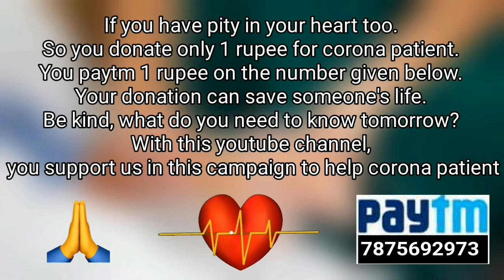5 minute craft simple invention |5 minute craft simple life hacks | 5 minute crafts matchstick craft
1.Paper craft
2.easy paper craft
3.Paper craft ideas
4.paper crafts for kids
5.art and craft for kids with paper
6.easy paper crafts for kids
7.origami paper
8.easy crafts
9.crafts for tweens
1.easy craft ideas
2.art and craft ideas
3.art and craft for kids
4.fathers day crafts
5.craft ideas for kids
6.birthday crafts
7.5 minute crafts kids
8.5 minute crafts for kids
9.easy paper craft
10..diy craft
11.crafts for kids

paper die cuts

art and craft for kids with paper

paper craft boxes
scrapbook paper

paper craft
origami paper

paper bag crafts

flower making with crepe paper
quilling arts
paper craft supplies

decopatch paper

paper quilling
paper for flower making

card making

paper punches
craft paper punches wholesale

craft punches
craft punches large
paper roll craft

quilling kits
roll of craft paper
craft paper punches

scrapbooking supplies
craft paper online

craft paper price
card making paper

paper craft materials
decoupage materials

rice paper for decoupage
decoupage paper

printed tissue paper for decoupage
decoupage tissue

decoupage supplies
ferrari papercraft

quilling sets

quilling pen
quilling paper online

quilling needle
origami flower

easy origami
tissue paper flowers
origami butterfly

5 minute crafts with paper

3d origami

simple origami
paper butterfly

easy origami for kids
quilling designs

paper origami
toilet paper roll crafts
origami fish

christmas origami
origami dinosaur

paper basket
quilling earrings

origami christmas tree
lantern making

paper plate craft
paper christmas tree
cool origami

iris folding
quilling flowers
easy origami flower

paper beads
card making supplies

origami pikachu
easy paper flowers
paper chain

paper weaving
origami lily

paper quilling flowers
diy paper crafts
origami hat

papercraft pokemon
origami lotus

simple paper flowers craft

(The advertisement/promotion mentioned in the video is not for the people of Telangana, Assam, Nagaland, Sikkim, and Odisha. Please do not click/download any promotion if you are from the States mentioned herein.)

MY GEARS :-

50MM LENS
CAMERA TRIPOD